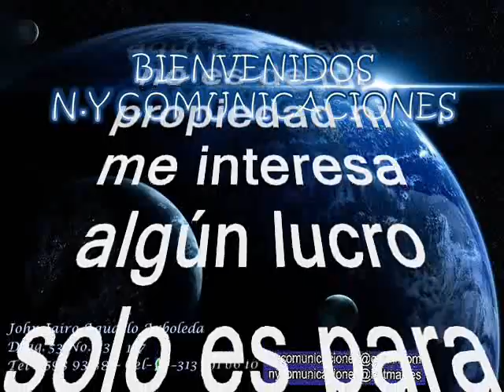Gustavo Quintero con Los Graduados - Besito de Año Nuevo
Amigos suscriptores del canal: buenos días, buenas tardes y buenas noches donde quieran que se encuentren. Hoy les dejo a consideración este otro bonito y sentido tema de navidad poco sonado y poco promocionado titulado: “Besito De Año Nuevo”, interpretada por el exitoso e icono de la música tropical en Colombia el desaparecido: Irreverente, Gustavo de Jesús Quintero Morales, más conocido como Gustavo "El Loko" Quintero, con el acompañamiento de Los Graduados. El “Loko” Quintero, aquí se presenta con su proyecto de vida, Los Graduados, con un relevante éxito a nivel latinoamericano y con un recorrido de éxitos que lo catapultó a la fama. Así que Gocen este bonito, y hermoso himno de navidad muy bailado y gozado en todas las fiestas aun en las colonias de colombianos y latinos en el exterior, sin spots, ni ruidos que deterioren la calidad de la melodía.